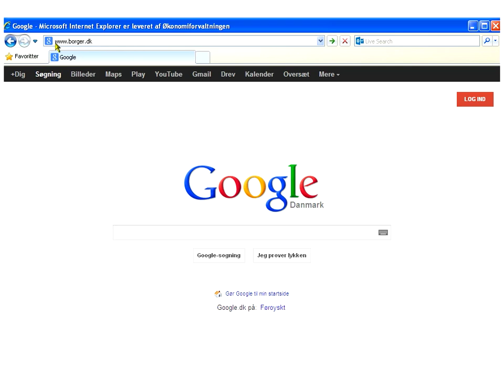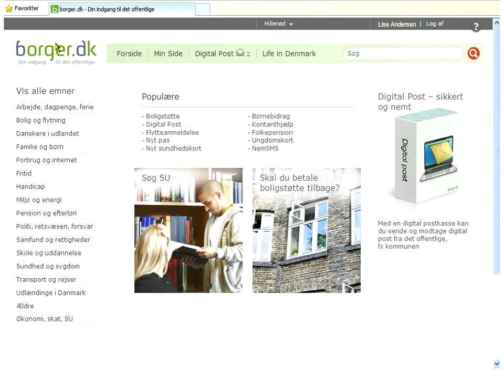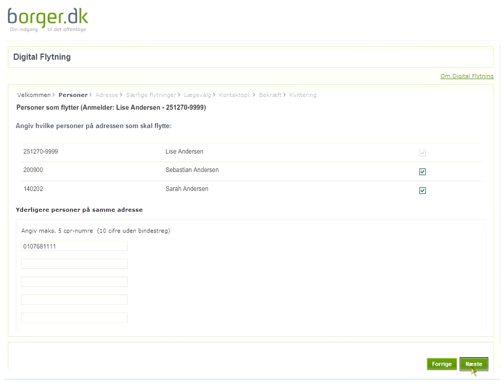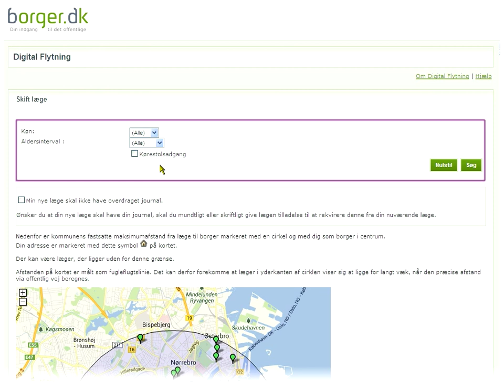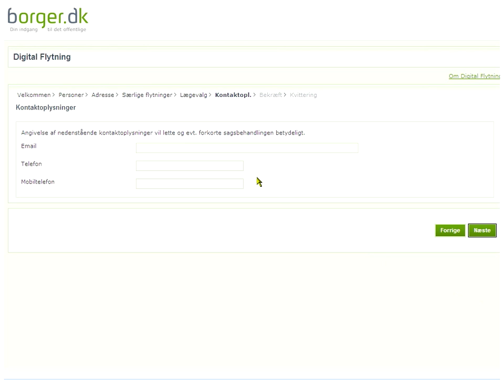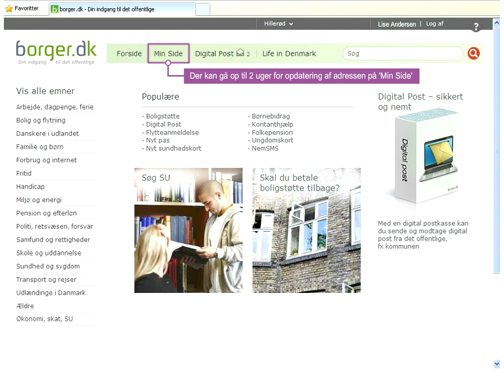Selvbetjening videoguide - Anmeld flytning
Guiden viser et kort eksempel på, hvordan man anmelder en flytning til folkeregistret